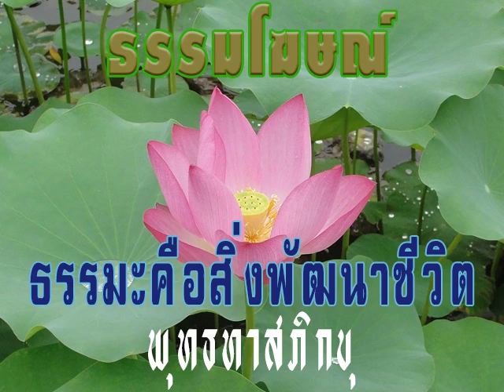2530 02 14 04 กระแสแห่งชีวิตเป็นสิ่งที่ต้องรู้จัก